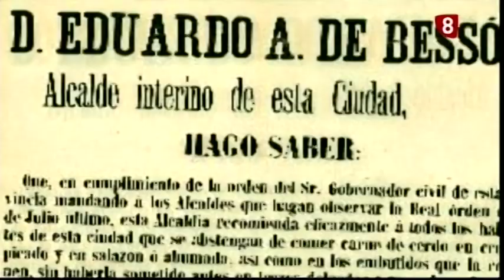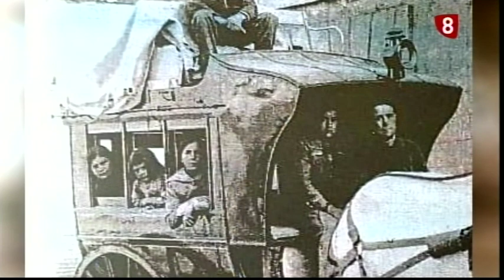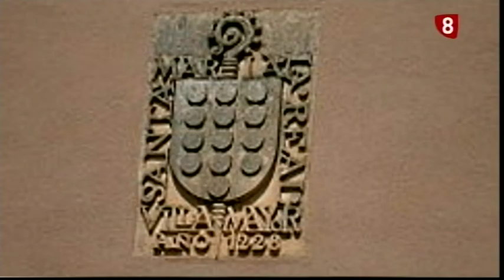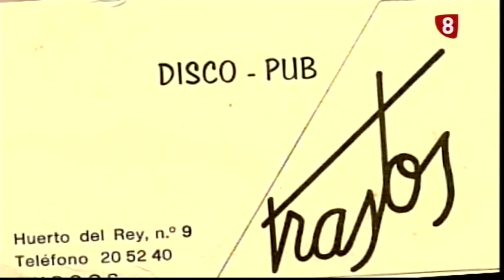HISTORIAS DE LA BURGATI 12-09-2019